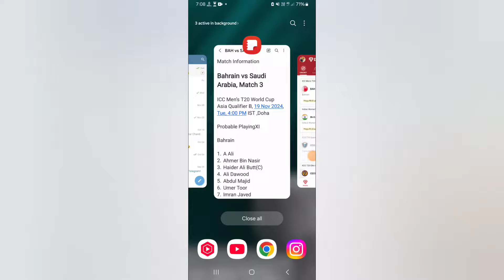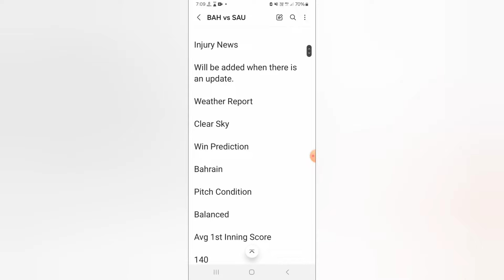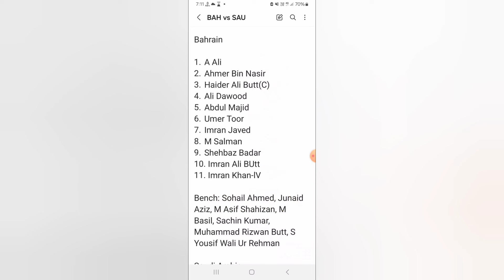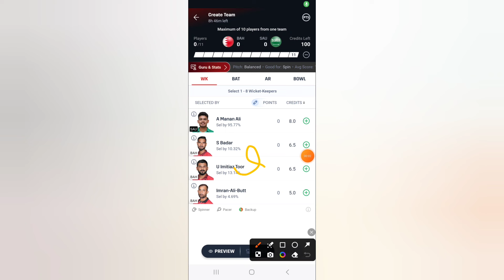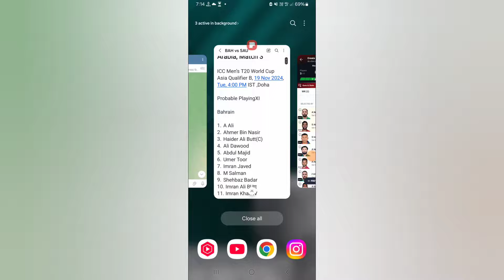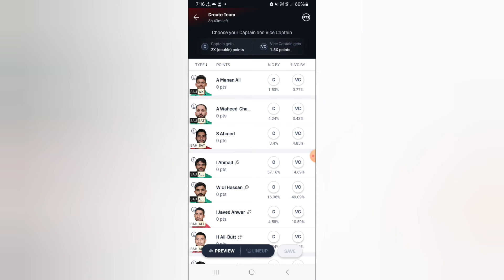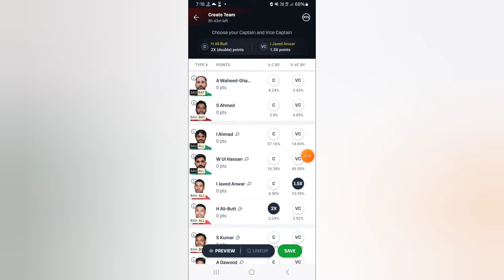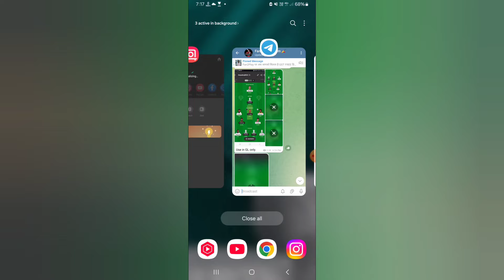BAH vs SAU Dream11 Team|| Bahrain vs Saudi Arabia|| bah vs sau dream11 prediction today match, live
Bahrain vs Saudi Arabia dream11 prediction|| bah vs sau 3rd match